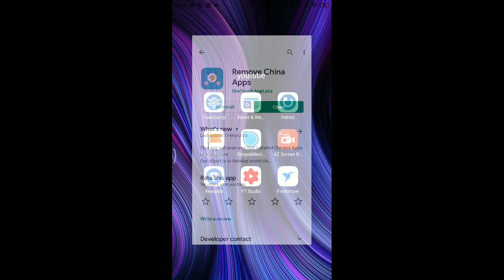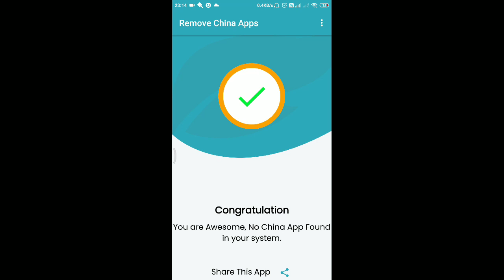remove Chinese apps in Hindi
How to remove all Chinese app from your android phone in one click.
1) go to following link and download "remove china app" from google play store

2) Now click on Scan.
3) It will show all Chinese android apps click on the delete button to remove Chinese apps.
4) It will delete all the china apps.